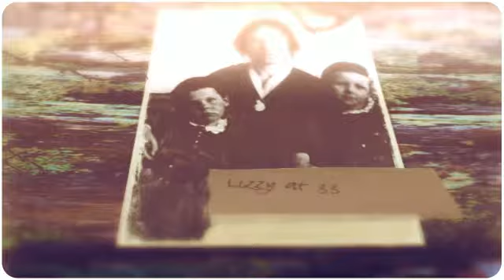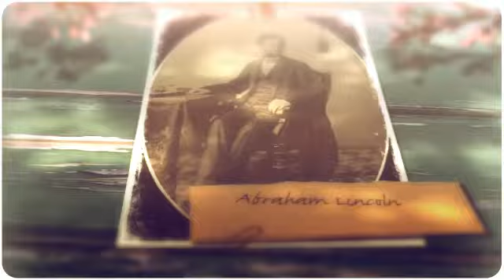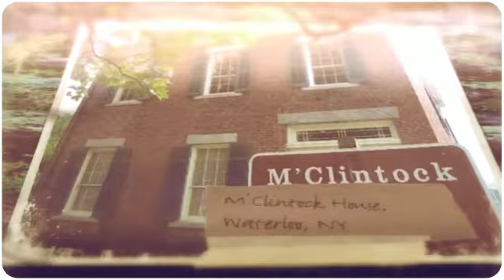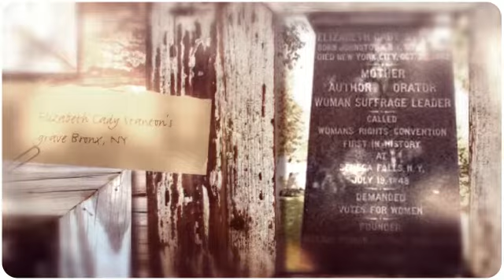THE REVOLUTIONISTS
THE REVOLUTIONISTS (historical biopic dramedy) about the true stories of Susan B. Anthony & Elizabeth Cady Stanton's lives, loves & politics, along with their friendship of Frederick Douglass.  However they kept one secret hidden from themselves and each other that led to inner personal disaster.  (c) & WGAw